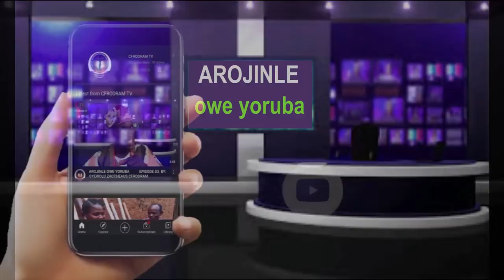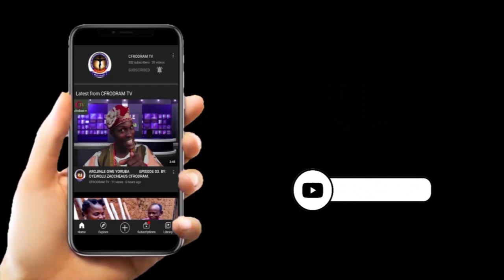Arojinle Owe Yoruba Episode 38 by Oyewolu Zaccheaus Cfrodram.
It's all about Yoruba proverb.